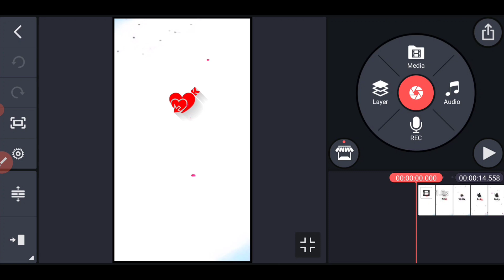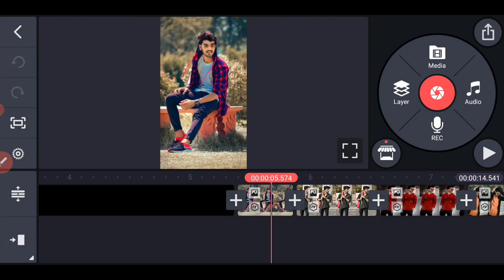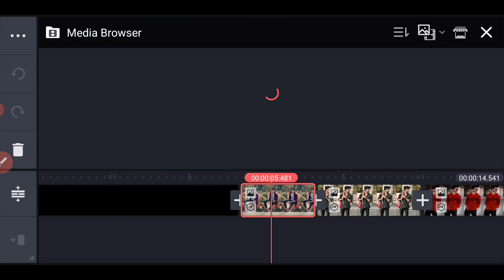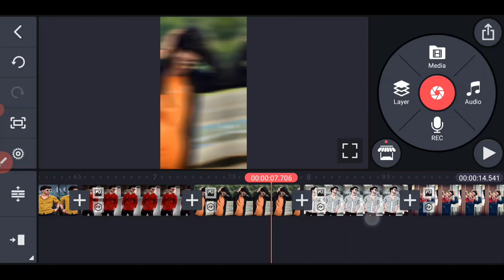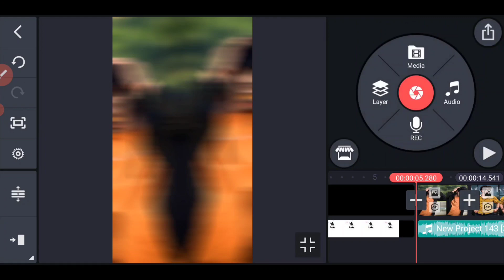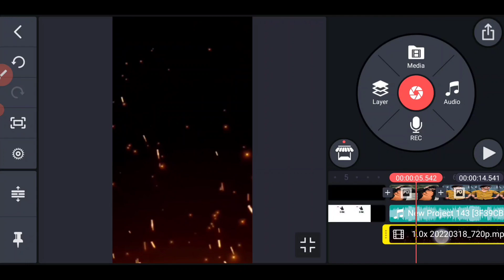Boys Attitude Lyrics WhatsApp Status Video Editing in Kinemaster Telugu July 2022